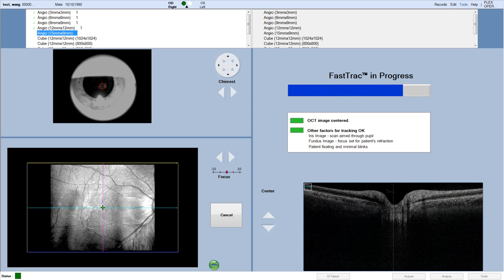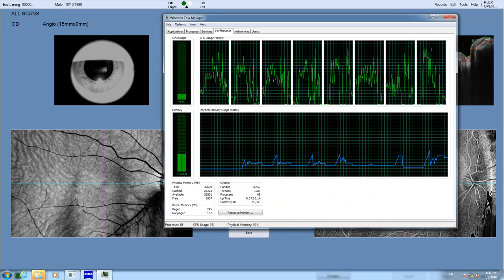9000 Angio 15x9 capture